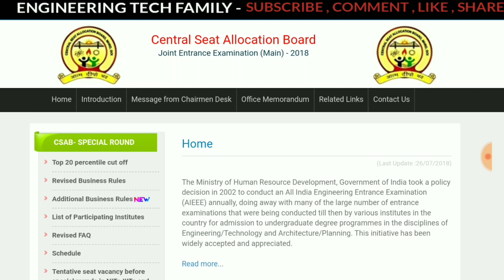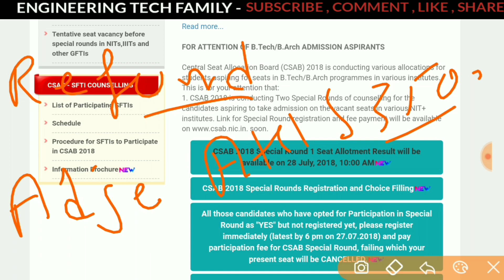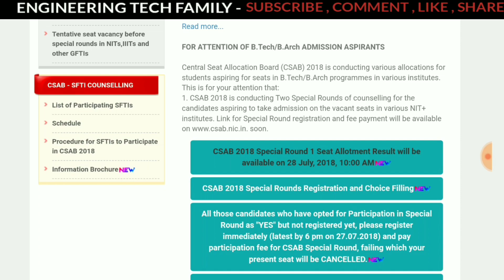Special Round 1 seat Allotment Result Declared | How to check result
Special Round 1 seat Allotment Result Declared